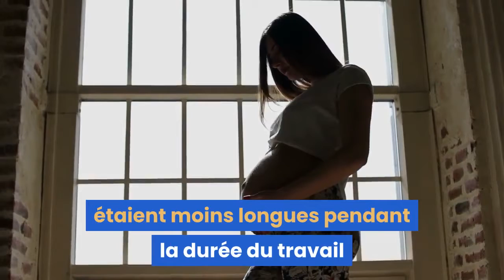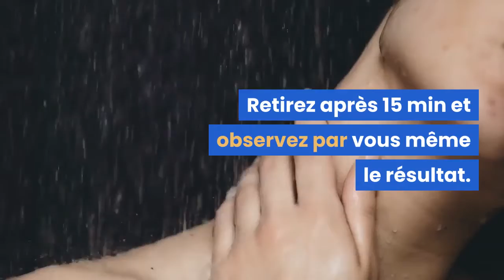L'IMPORTANCE DE CONSOMMER DES DATTES